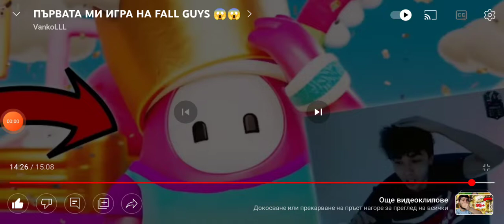VankoLLL Funny Moment! НЕ Е ХЕЙТ ИЛИ ДА ПЕЧЕЛЯ НЕЩО ОТ НЕГО!!!